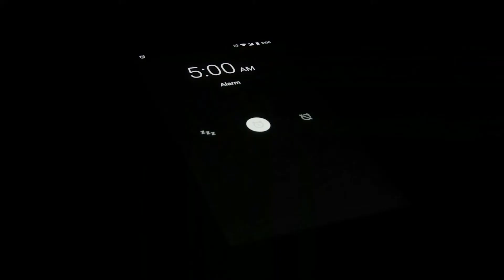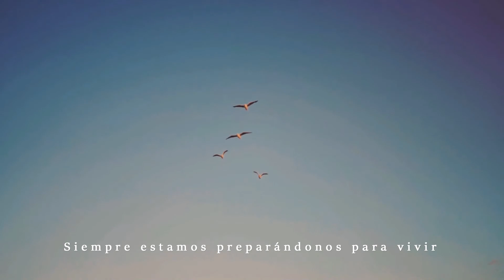Cara a Cara con el portavoz municipal de vox Algeciras, Antonio Gallardo